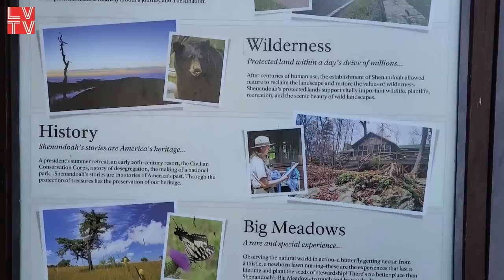Virginia Travel & Traffic : Skyline Dr, enter shenandoah from the north gate